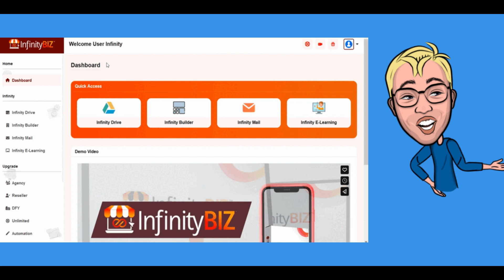AI Powered Suite Stops You From Paying Bully Platforms- InfinityBiz Reviw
Brand New Al Tech "InfinityBiz" Replaces Dozens Of Expensive Paid Platforms
Say Goodbye to Paying Monthly To ClickFunnels, Aweber, Vimeo, Teachable, Dropbox & Wix
Built-in Autoresponder: Send Unlimited Emails Using Al, Send Unlimited Emails To Unlimited Subscribers With  In Just Seconds
Built-in Storage: Unlimited Storage To Store, Backup & Deliver All Your Files, Documents, Audios, Images, Media Files and Videos At Lightning Fast Speed
Built-in Video Hosting: Video Hosting Platform to host and share all your videos with ease
Built-in Funnel Builder: Create High Converting Sales Funnels for any offer in any niche using Al
Built-in Website Builder: Create Stunning Websites for any niche in just seconds using Al
Built-in E-learning Platform: Create Ai driven e-learning sites in seconds to grab more attention, traffic & sales
All the Apps you'll ever need for online business & digital marketing under one single dashboard
Autoresponder To easily build your email list with responsive subscribers and send unlimited emails to your subscribers
Add Unlimited Custom Domains & Subdomains Without Any Restrictions.
250+ Proven Sales Funnel Templates Included
Unlimited Funnels, Unlimited Storage, Unlimited Websites, Unlimited Subscribers, Unlimited E-learning sites & Unlimited Video Hosting
Replace Expensive Monthly Bully Platforms With One-Time Payment & Save $11,497.91 Each Year
Start Your Own Digital Marketing Agency Business Without Any Tech Skills or Experience
Built-In Free Dedicated SSL Encryption Integration For Secure Data Transmission
100% Cloud Based. Nothing To Download Or Install
Built-in App Monetization
Create High Converting Funnels & Websites That Convert Visitors Into Happy Buyers
Lifetime Access With No Recurring Monthly Payments...
Commercial license included: create & sell as many funnels, websites, e-learning sites etc as you want.